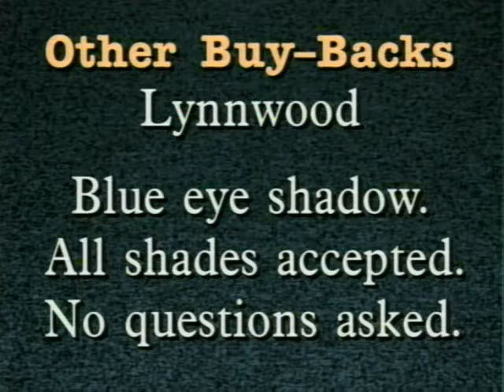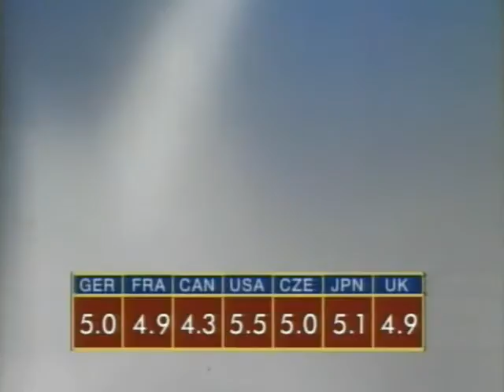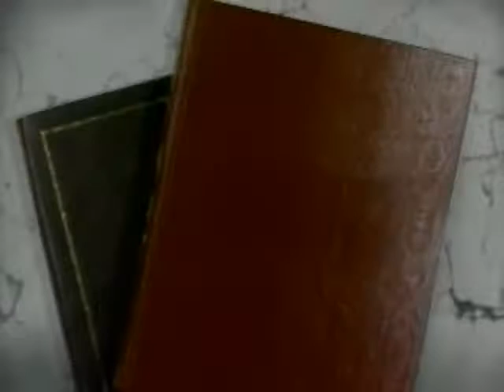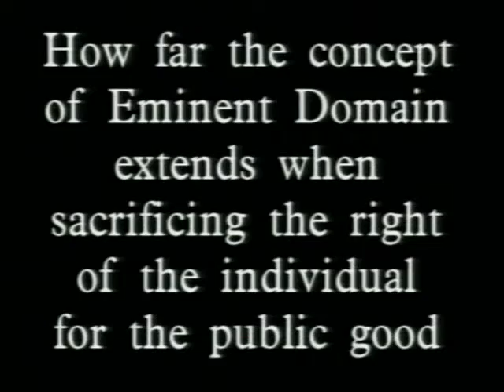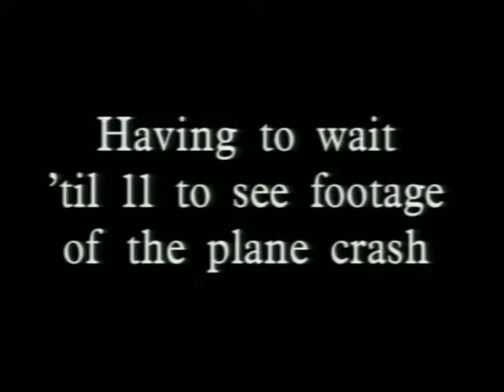From The Archives: A Classic Almost Live Episode 61 from 1993!